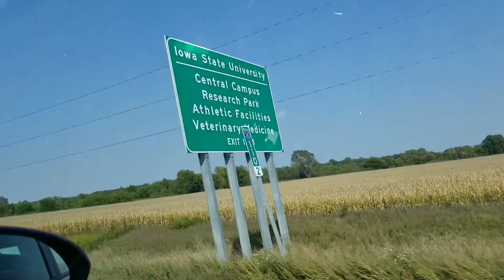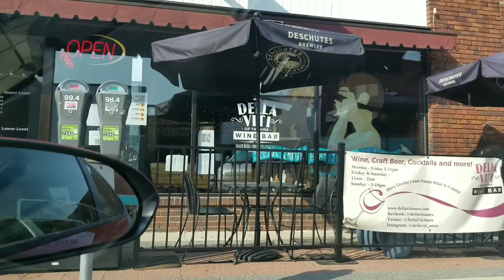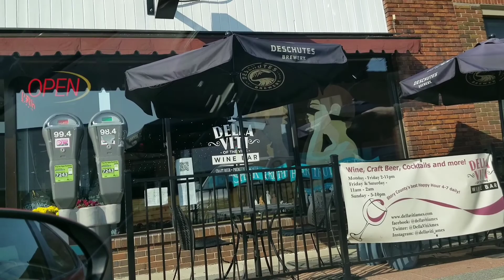Trip to College campus town Iowa state university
Yamaha YFL 200AD Advantage Flute at Reiman's.
Beautiful scenery in the Midwest.
Beautiful vibes at Ames college town.